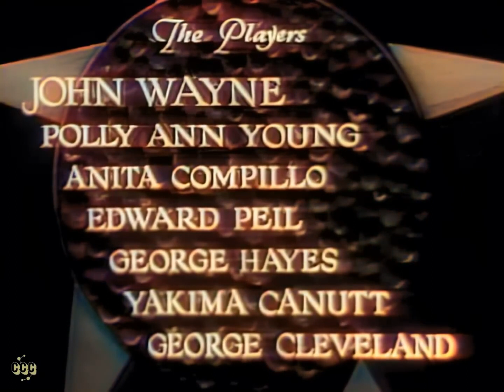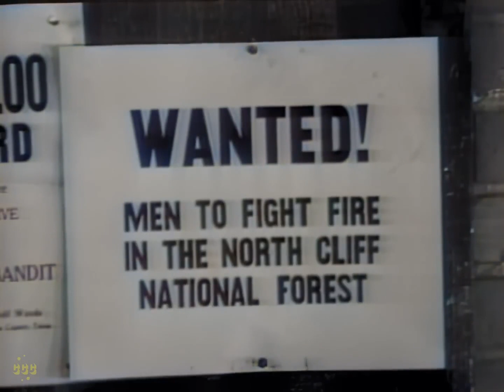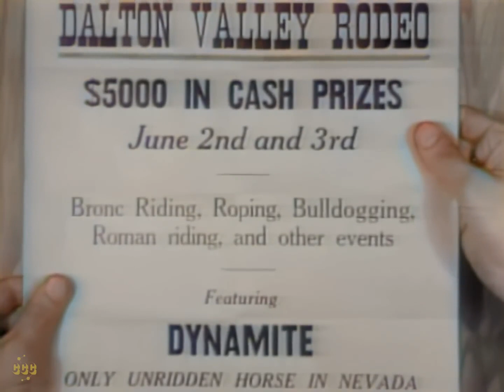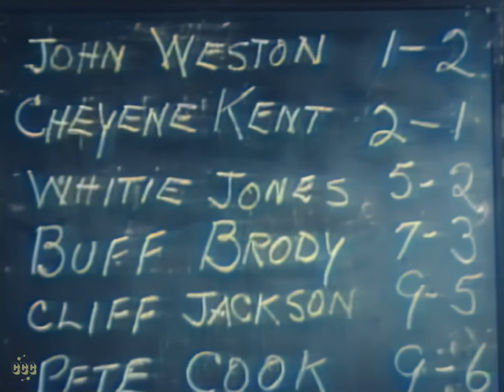John Wayne Rodeo 1934, Western by Robert N Bradbury Colorized Movie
The Man from Utah is a 1934 pre-Code Monogram Western film starring John Wayne, Polly Ann Young and the stuntman/actor Yakima Canutt.[1] It was written by Lindsley Parsons and directed by Robert N. Bradbury. Wayne has a "singing cowboy scene" in the film, wherein his voice is dubbed.